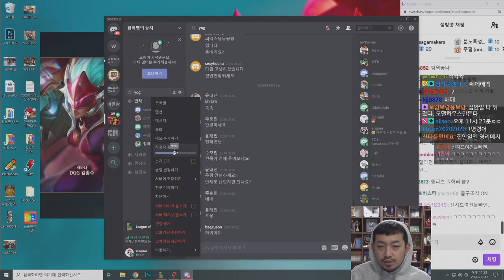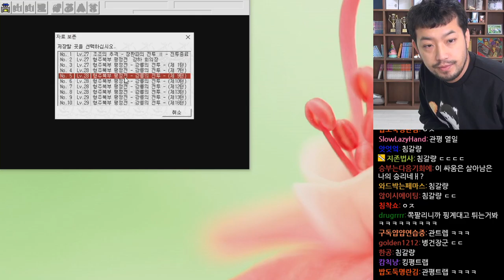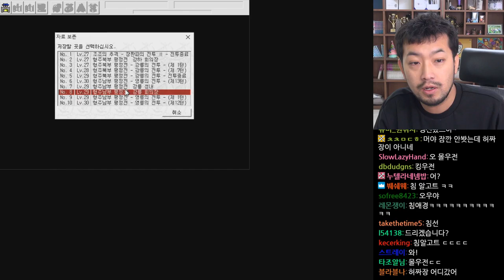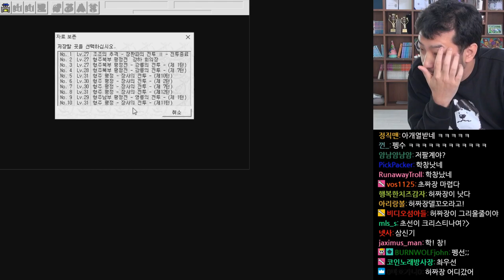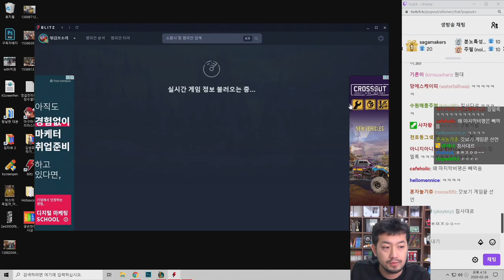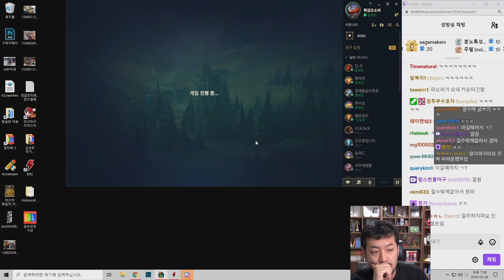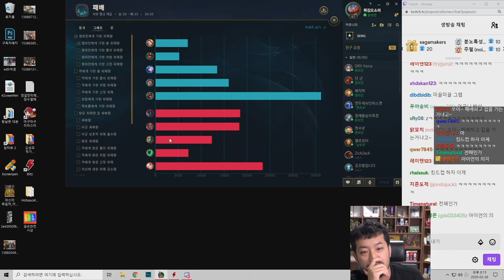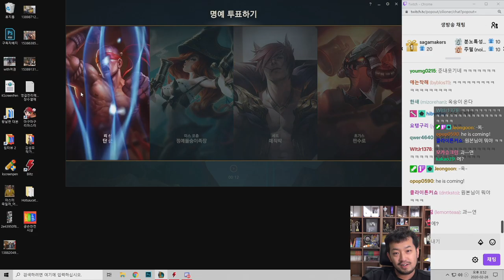2020년 02월 26일 | 영걸전 리메이크, 롤